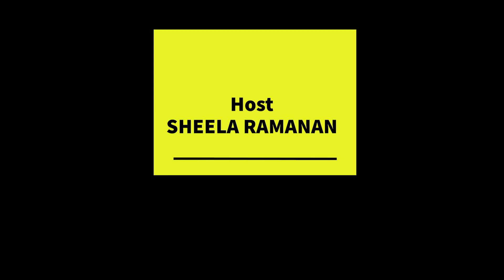Manam Thiranthu with Sheela Ramanan - Family Fun